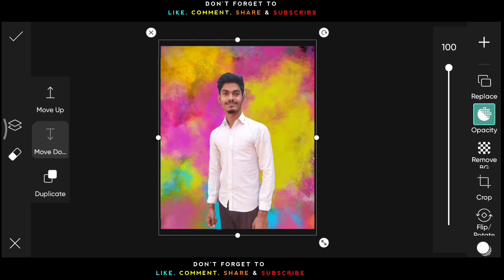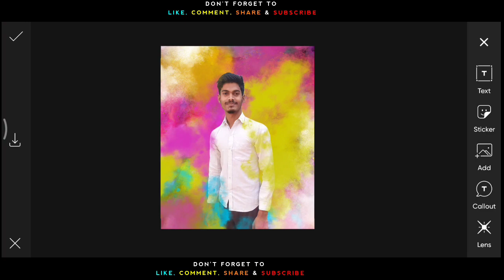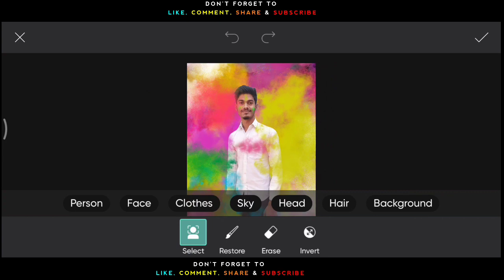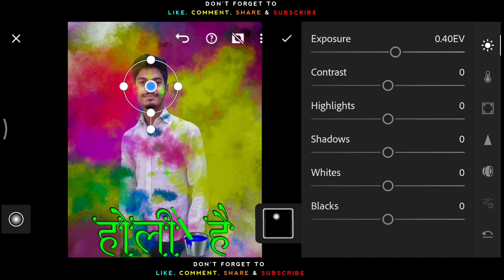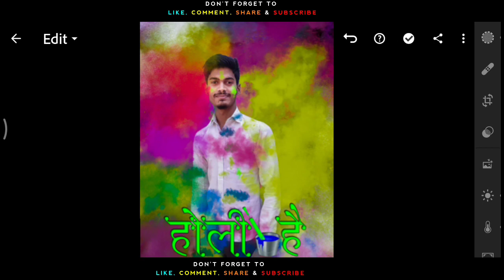PicsArt Holi Special Photo Editing Tutorial bY Rishabh Singh Gaur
(4)

             ( YOUR SEARCHES )

happy holi photo editing background
holi photo editing 2023
holi photo editing in picsart,
how edit photos on picsart,
how to make a picsart photo editing,
old photo editing in picsart,
how edit photo with picsart,
edit photo cinematic picsart,
edit photo using picsart,
holi photo editing/picsart se full,
picsart popular photo editing,
awesome photo editing in picsart,
editing photos on picsart,
new photo editing on picsart,
how edit photos picsart,
picsart photo editing home,
how edit photo by picsart,
motion picture editing in picsart,
editing pics in picsart,
holi photo editing/picsart se,
how we edit photos on picsart,
3 photo editing picsart,
3d photo editing on picsart,

                 ( YOUR HASTAGS )

THANKS